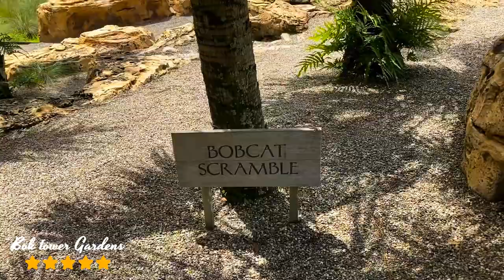Bok Tower Gardens 2020